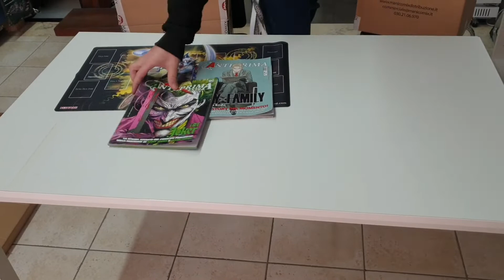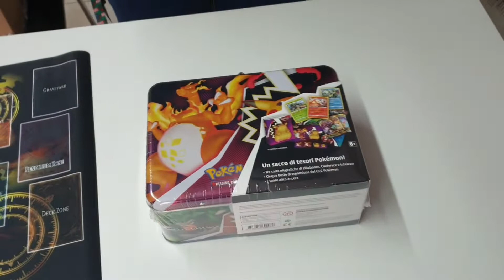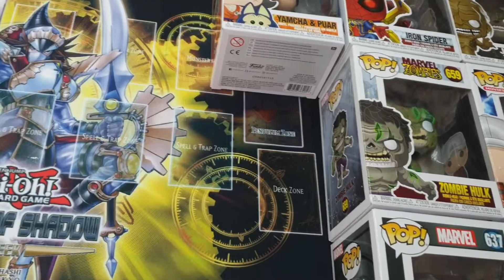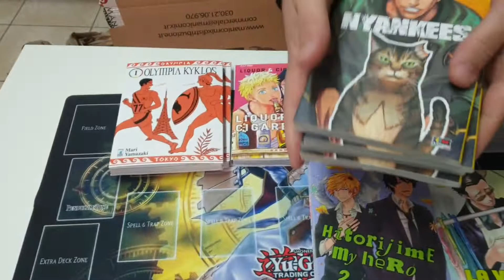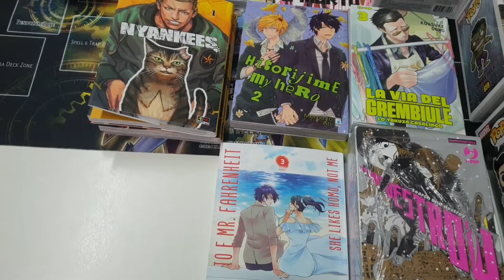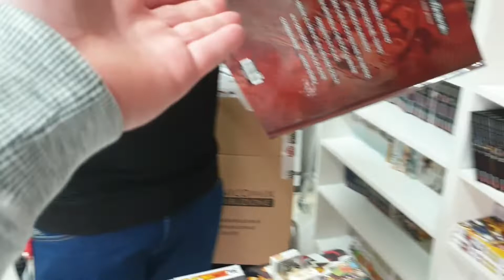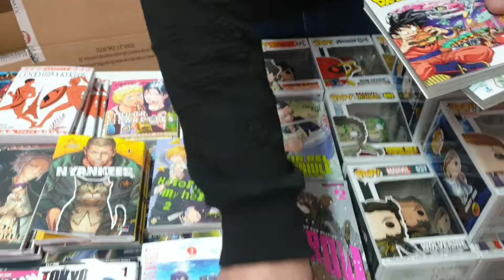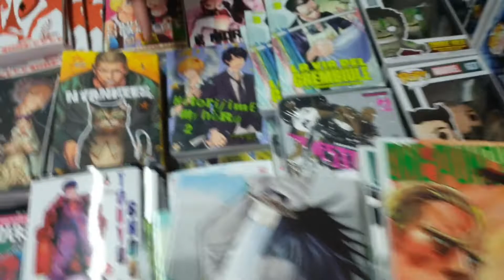I Nuovi Arrivi del 25 Novembre 2020 del"La Fumetteria di Trani"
BuonCiao Ragazzi...^^

In questo video andremo a vedere i nuovi arrivi del 25 Novembre 2020 del"La fumetteria di Trani "